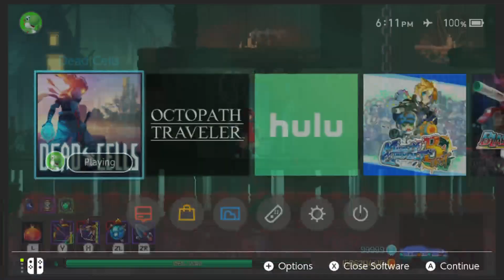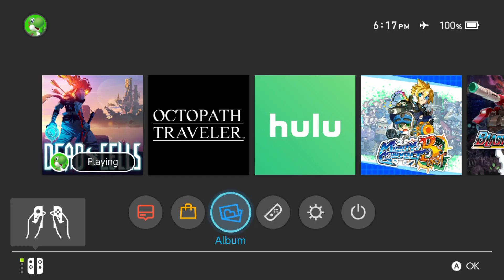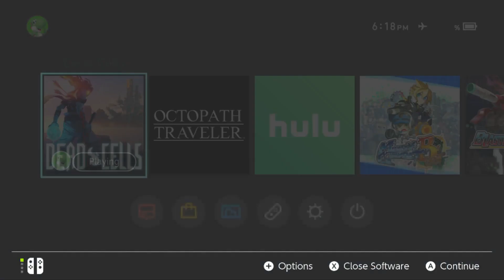how to use Dead Cells Nintendo Switch cheats on 2.2 beta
Dell Cells EUR
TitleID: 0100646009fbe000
Build ID: 62f7f1e54f9353f8 with game update installed

copy the cheats below, paste them to notepad or other text editor, edit the XX and XXXXXXX with the button values to your liking and save it as 62f7f1e54f9353f8.txt to the folder in your microsd:\sxos\titles\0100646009fbe000\cheats\62f7f1e54f9353f8.txt

watch the video in case you run into problems
let me know if you know the button codetype used  format is a user problem

Update: Removed buttons for Cells cheats,
Push the Left Stick Button for Weapon DPS UP, you need to push it again after you picked up any Weapon or PowerUp or entered an new Area, do not push on the Loading Screen as CPU DPS will scale with Player DPS
Coins and Cells might need to pick up or use more to see the changes, only enable 1 Cells code at a time
Cheats:

[2,000,000,000 Coins]
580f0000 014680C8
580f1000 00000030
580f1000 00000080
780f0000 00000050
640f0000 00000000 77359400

[999,999 HP]
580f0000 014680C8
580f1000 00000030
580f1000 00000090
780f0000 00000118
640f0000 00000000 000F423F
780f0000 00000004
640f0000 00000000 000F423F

[99999 Cells]
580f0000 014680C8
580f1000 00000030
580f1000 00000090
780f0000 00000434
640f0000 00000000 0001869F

[0 Cells]
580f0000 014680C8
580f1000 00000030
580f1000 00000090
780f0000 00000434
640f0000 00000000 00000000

[Push Left Stick button All PowerUp 50]
80000010
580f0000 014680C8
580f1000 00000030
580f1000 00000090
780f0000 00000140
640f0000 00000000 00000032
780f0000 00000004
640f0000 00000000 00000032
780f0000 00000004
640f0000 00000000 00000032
20000000